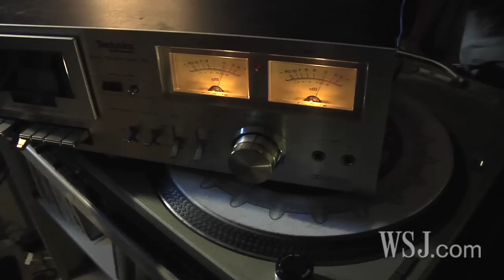Will Cassette-Tapes Make a Comeback?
In an age of digital downloads, cassette tapes are an endangered species. But some audiophiles won't give up on tangled tape and fuzzy hiss. WSJ's Lauren Rudser reports.